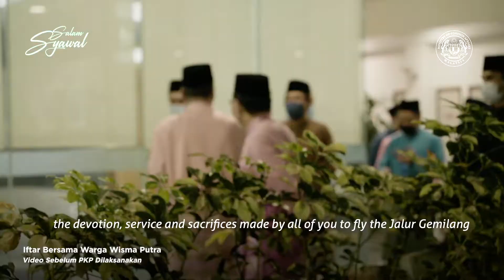Kepada Warga Wisma Putra, Selamat Hari Raya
Tahun ini kali kedua Syawal disambut ketika dunia masih dilanda COVID19. Ini cabaran besar termasuklah kepada petugas Kementerian Luar Negeri di seluruh dunia yang perlu bekerja 24/7, tidak pulang ke tanah air dan bertugas pada 1 Syawal. Terima kasih atas pengorbanan ini yang amat besar ertinya kepada 🇲🇾 negara. Sempena ketibaan Syawal lusa, saya juga ingin mengambil kesempatan ini mengucapkan Selamat Hari Raya Aidilfitri kepada seluruh warga Wisma Putra, Maaf Zahir dan Batin! 🙏🏻